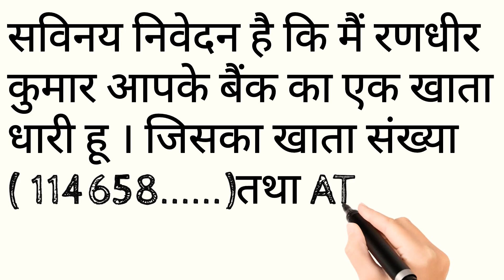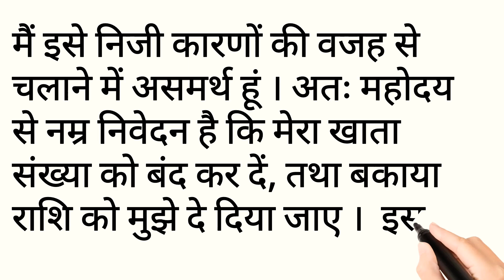Sabhi bankon ka khata band karwane ka format application letter in Hindi fast support support fast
Sabhi bankon ka khata band karwane ka application letter format in Hindi video mein diya kya hai video mein main bataya hun Bank of India ke khata Ko kisi Karan was band karvane hetu application letter in Hindi aap yahi same format sabhi bankon mein likh sakte hain bus aapko Bank ka naam Badal Dena hoga man lijiye aap ka State Bank mein khata hai aur aap usko band karvana chahte Hain to aap denge seva mein Shriman shakha prabandhak State Bank of India khata band karwane ke liye application letter in Hindi